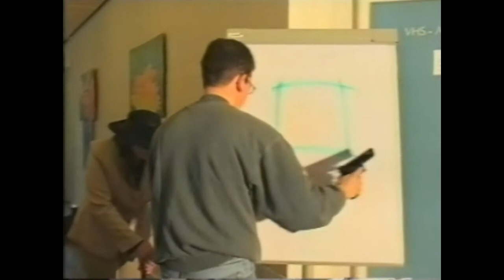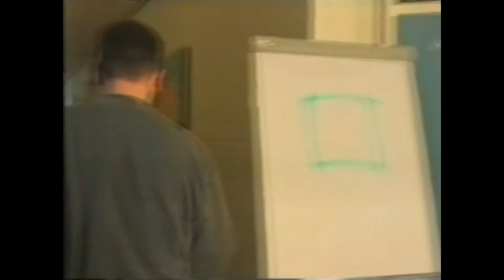Woran schenken Sie... DENKEN- äh... OUTTAKES!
Jo, Outtakes zu unseren unendlichen Haribo-Parodien, nö?

Kamera: KWiNK, Korinna, Kaddi, Nina, Clo
Schnitt: KWiNK